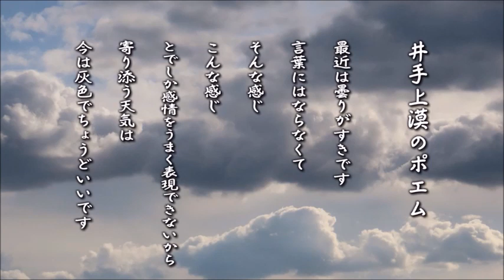井手上漠ちゃん自作のポエム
井手上漠ちゃんきょうも美少女